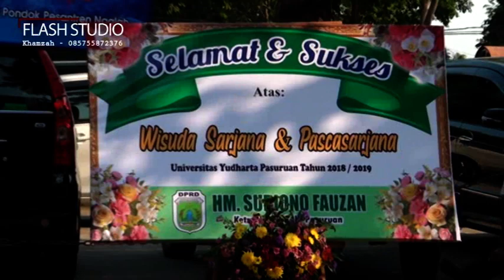Wisuda Yudharta tahun 2019 Part 1